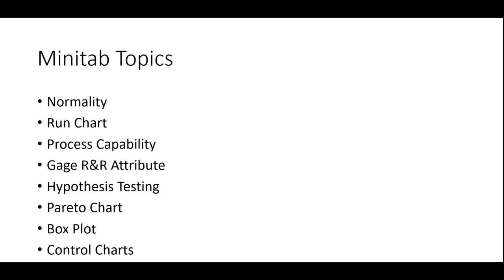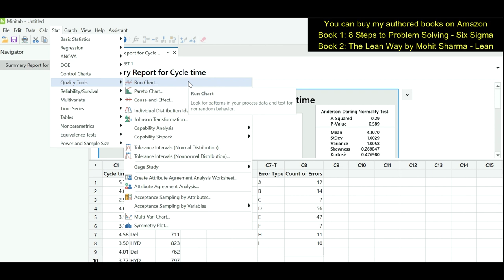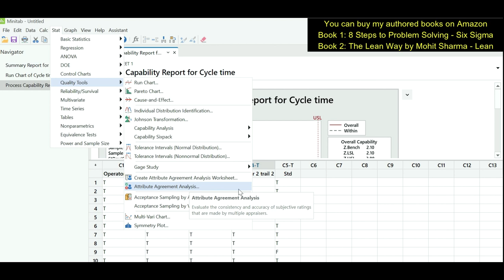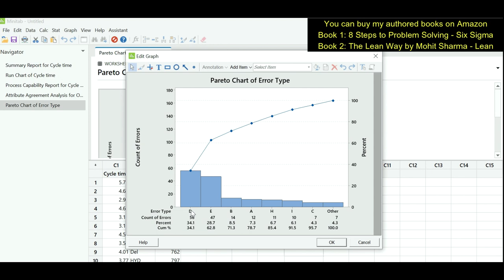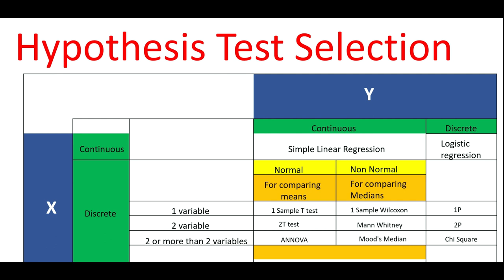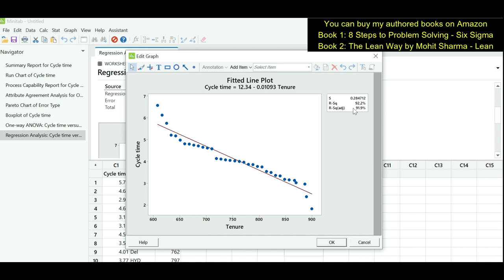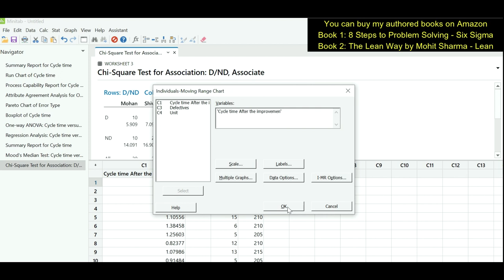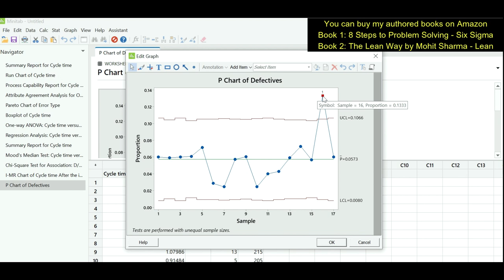Learn Complete Minitab Tutorial with Industry Examples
Learn all Important Minitab workings required for Black blet Projects
Buying Links of my authored books:
8 Steps to Problem Solving
The Lean Way by Mohit Sharma
If you are looking to learn about lean six sigma and quality concepts and become proficeint in quality domain, watch all my videos regulary.
Share it with you friends who can benefit from this.

Read My Book 8 Steps to Problem Solving for easy and concise explanation of LSS topics with the help of case  studies.

You can checkout my First Six Sigma book, 8 Steps to Problem Solving. It is available at all leading stores online. Links are mentioned below for your ease.

Filmora Wondershare Video Editor is used for editing.